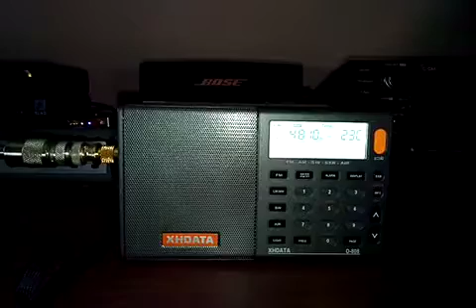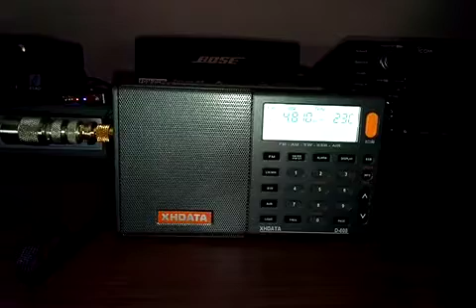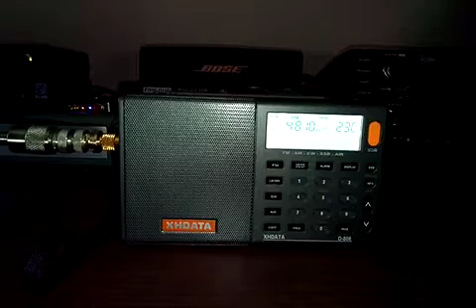Testing XHDATA D-808 Voice Of Armenia 8/2/18 @ 17:45 UTC on 4810 kHz